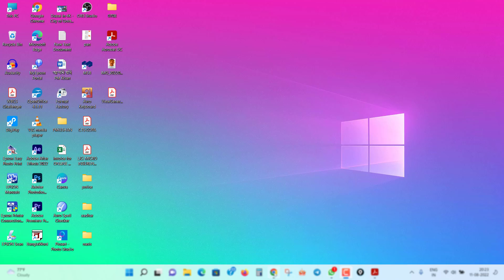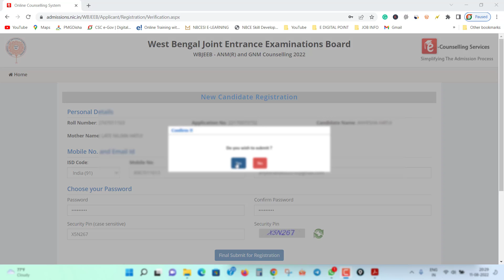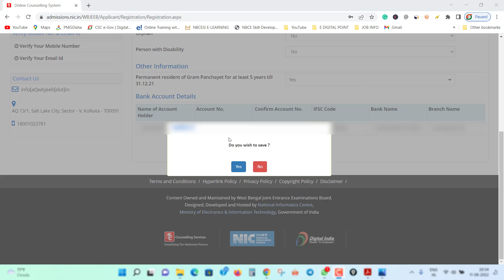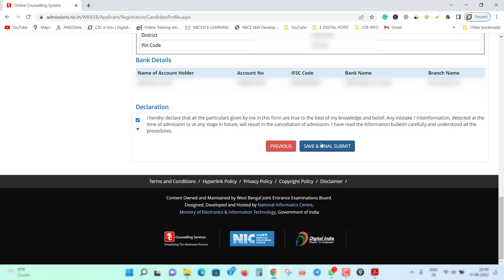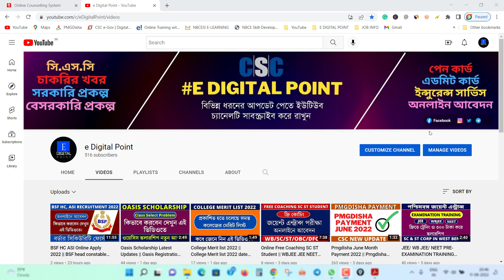WB ANM GNM Counselling 2022 | Registration & Choice Filling |Step by Step Process | Nursing Training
Your Query::-
anm gnm counselling date 2022
how to apply for anm and gnm Counselling
anm gnm registration process 2022